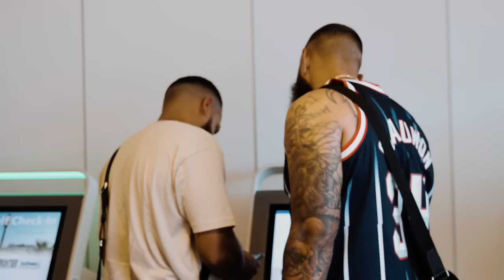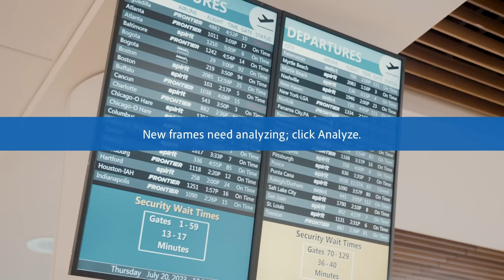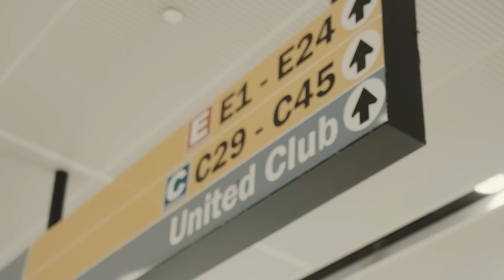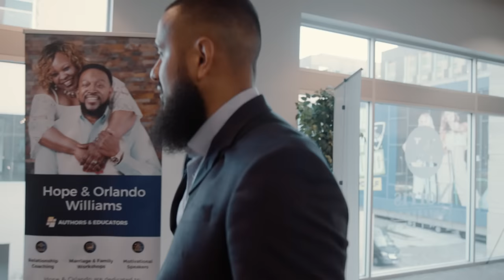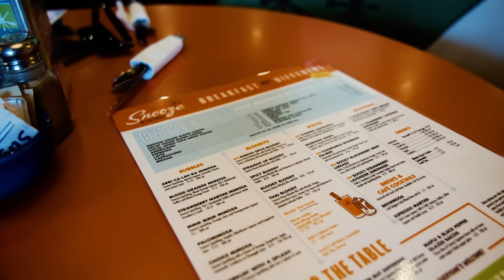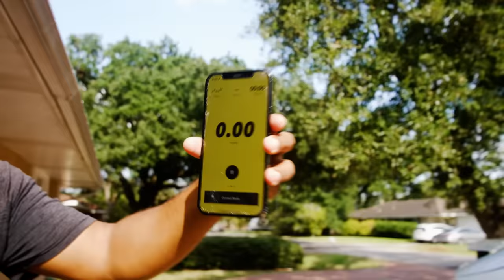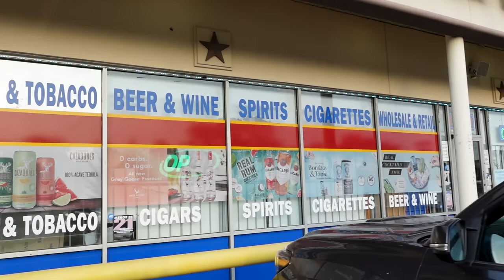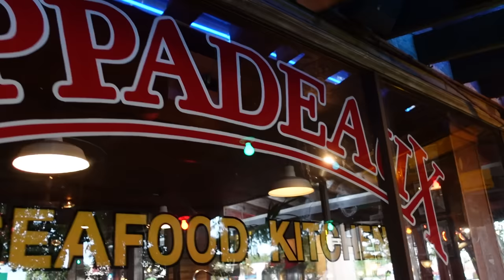Revival Breaks Out In Houston, Texas!!! - Full Vlog